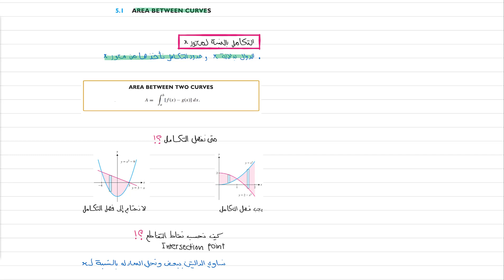مراجعة و تلخيص للتشابتر الخامس /أ.هديل المديني أكاديمية فجن، ريض 114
المحاضر: أ هديل محمد
اكادمية فجن